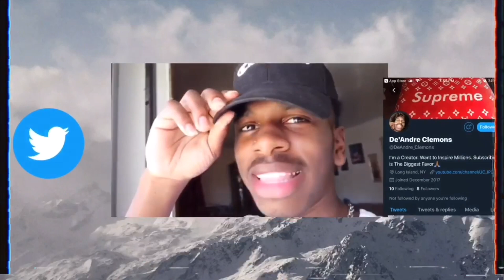Shoe Cleaning Vlog! Straight Heat!(Unseen)